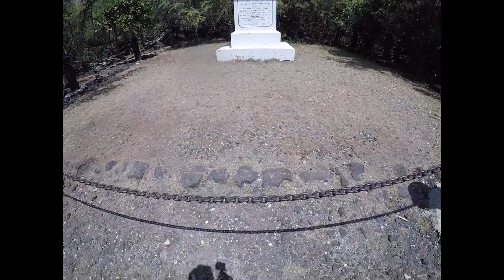Snorkeling Big Island